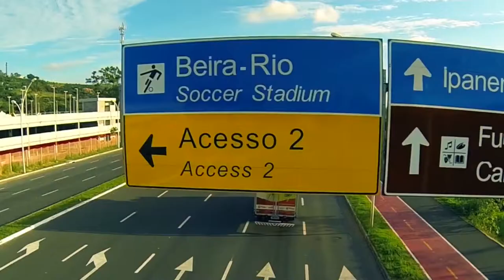Governo Responde: Diálogos da Copa debate sobre o Mundial no Brasil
Não é de hoje que o Gabinete Digital debate com a sociedade o tema da Copa do Mundo no Brasil. Desde 2012 o Governo do Estado do RS tem procurado dialogar entre vários eixos da sociedade para construirmos um evento mais democrático. O Governo Responde: Diálogos da Copa no dia 9 de junho (segunda-feira), às 16h, com a presença do governador Tarso Genro e diversas representações da sociedade civil fará um último debate sobre o tema.